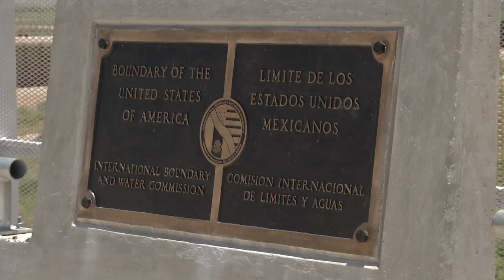Migrantes centroamericanos temen más a la pobreza que a Trump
A las familias de migrantes centroamericanos les asusta más regresar a su país y vérselas con la violencia y la pobreza, que la política de "cero tolerancia" en materia migratoria del presidente estadounidense Donald Trump y por ello siguen decididos a cruzar, legal o ilegalmente, desde México.